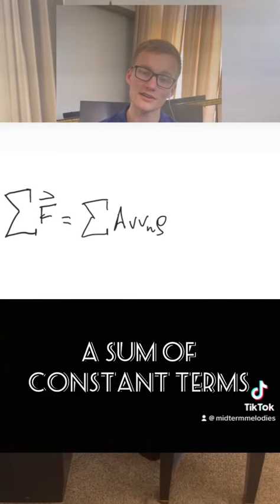Fluid Mechanics Unit 4.) Control Volume Analysis Conservation of Momentum